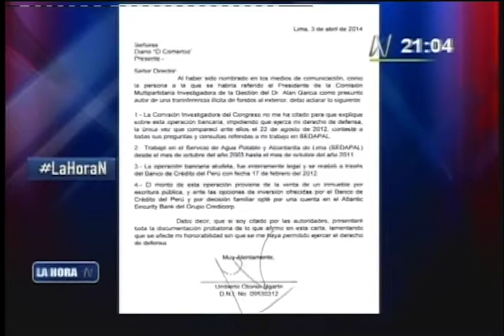Análisis del día 4 de abril de 2014